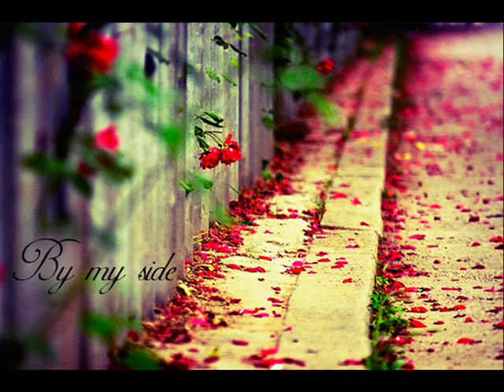By my side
Kiss me, goodbye, gone too soon
I did give you my heart can't deny
Hold on, let go, never sure
Only can make believe all this time

Coffee, cigarettes, not my style
Petty faces around but not rhymed
Don't cry, won't cry, I won't cry
Be with you I just close my eyes
So far alway I can hardly make you mine
So long the day you are always on my mind
But in my dreams never try to hold you tight
Don't wanna awake find you aren't here by my side

When I wake up hope you were here by my side.